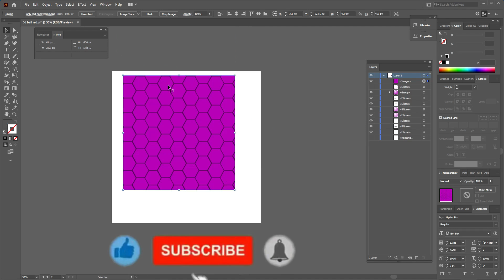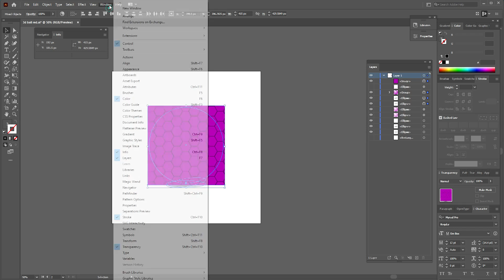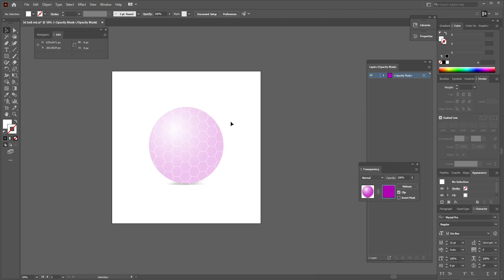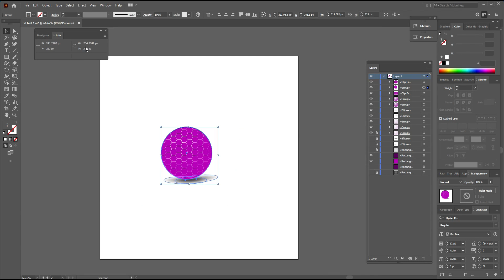How To Make 3D Shape With Pattern - How To Do Opacity Mask - Transparency - Illustrator Tutorial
In this Adobe Illustrator tutorial, I, “Smith Desk” will show you how to make 3d shapes with pattern, how to do opacity mask, transparency etc.

Queries Solved in this video:
1) How to Create Shapes.
2) 3D Shapes.
3) How to Create Pattern in Illustrator.
4) How to Make Mask in illustrator.
5) Vector Graphic
6) How to Make Vector Graphic
7) 3D Effect Tutorial
8) Creating 3D Shapes In Illustrator
9) How to Do Opacity Mask
10) Transparency